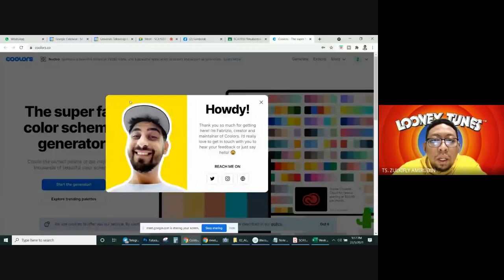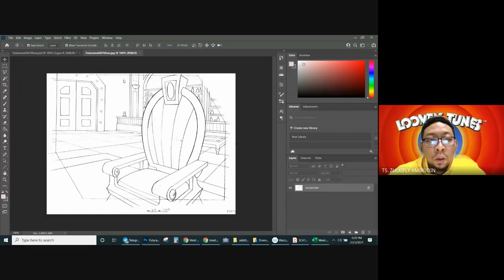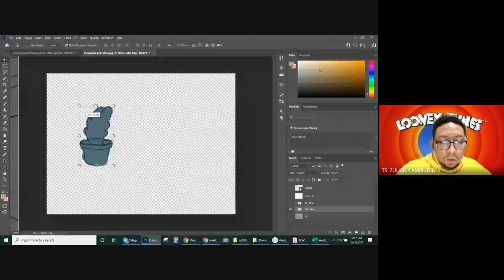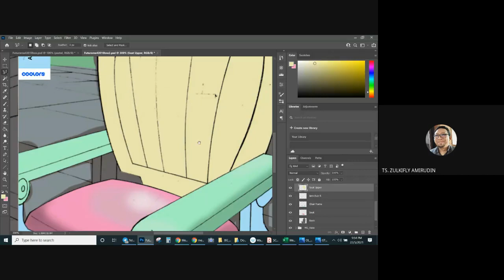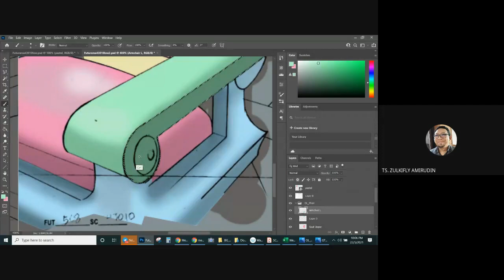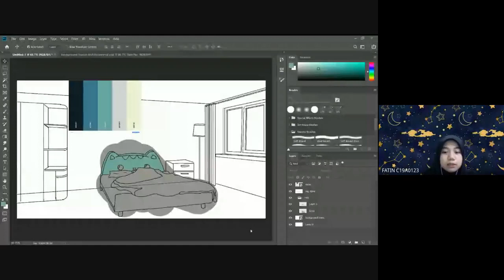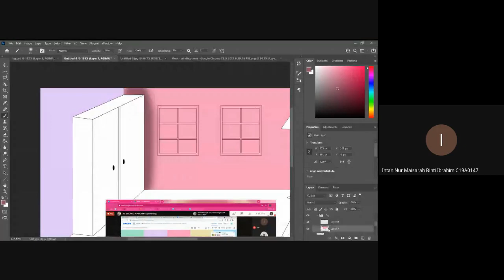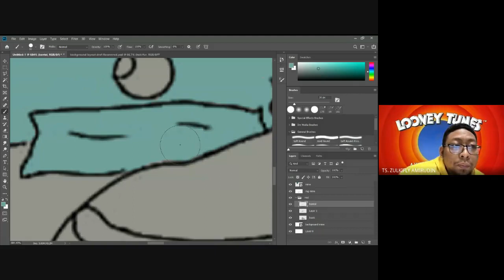Adobe Photoshop | Tutorial Background Painting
This recorded video mainly for academical purpose. The tutorial was run for Animation students from Faculty of Creative Technology and Heritage (FTKW), UMK. On Week 09, students were exposed on technic how to produce digital painting for a background layout.

It was challenging time for some students due to bad internet connection. I hope this recorded video could help them later.